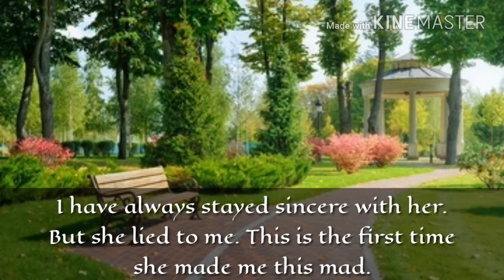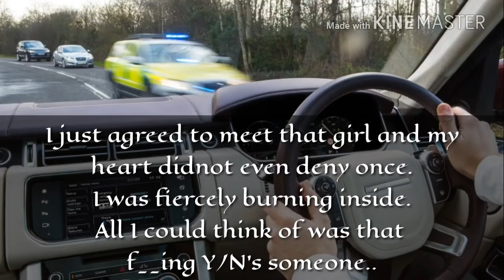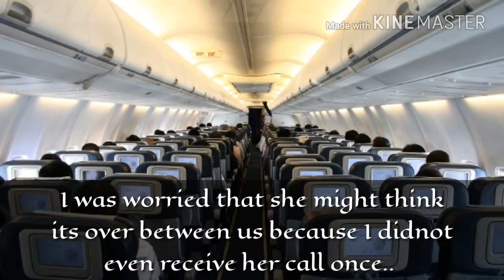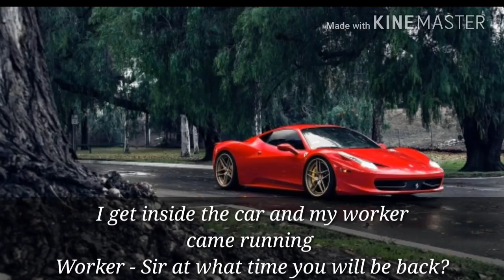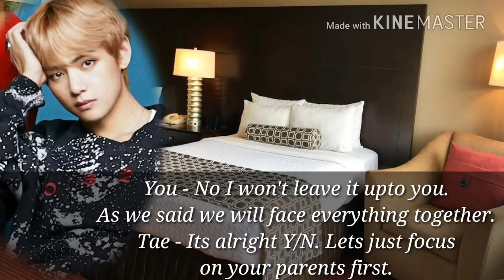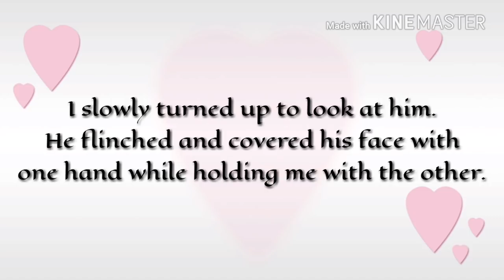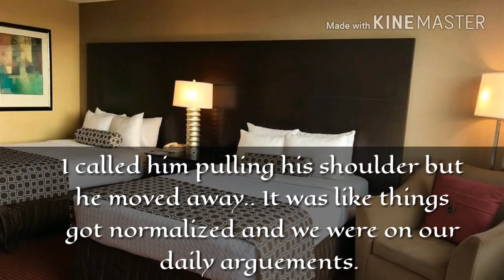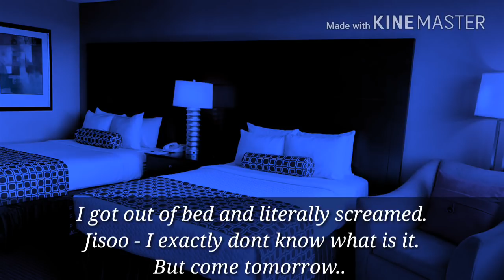[Taehyung ff] Say I Love you Ep 12